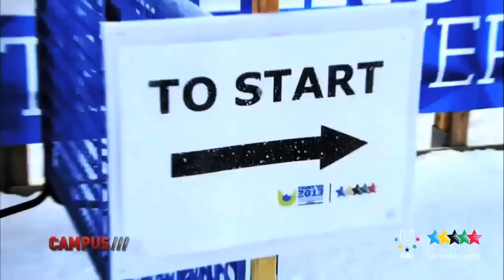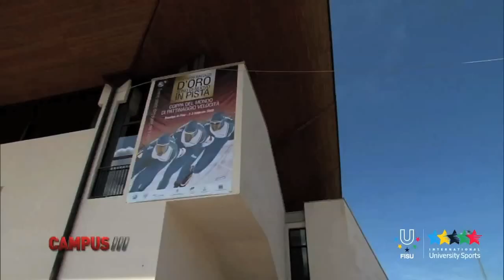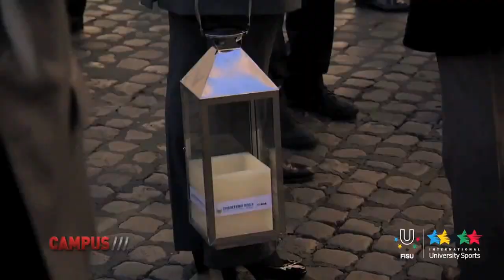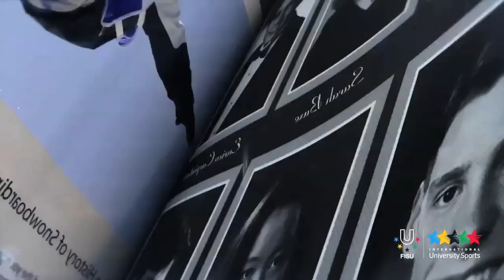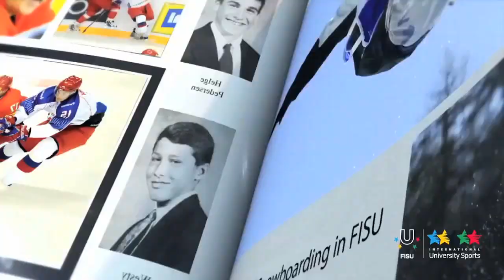Winter Universiade Trentino 2013 - 20th CAMPUS TV Show